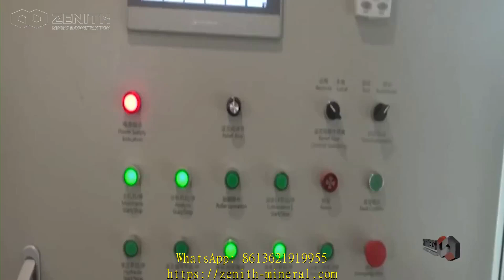vertical roller mill